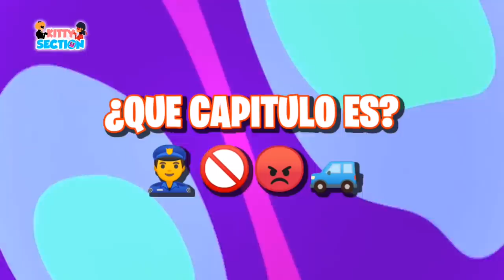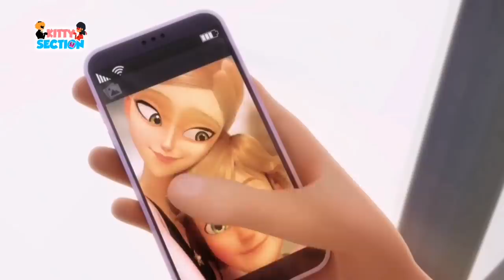EMILIE NO PODÍA TENER HIJOS y GABRIEL la OBLIGÓ a CREAR a SENTIADRIEN - Miraculous Ladybug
TRISTE❗❗EMILIE NO PODÍA TENER BEBÉS y GABRIEL la OBLIGÓ a CREAR a SENTIADRIEN - Miraculous Ladybug

Hoy en este video hablaremos del por qué O quién crearon a Felix y Adrien ya que ambos son sentimounstro. En este video te contaré esto y mas de como el Miraculous del pavo real terminó dañado.